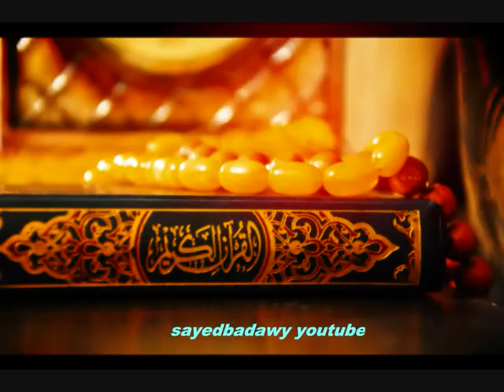42 سورة الشورى | القارئ محمود علي البنا